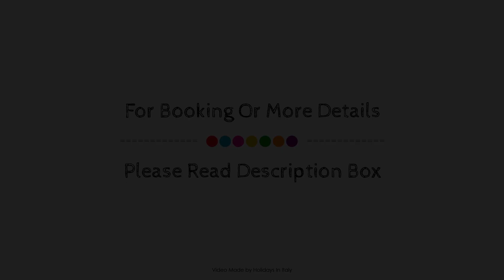Grand Hotel del Parco, Pescasseroli, Italy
About Property:
Stop at Grand Hotel del Parco to discover the wonders of Pescasseroli. The hotel offers a high standard of service and amenities to suit the individual needs of all travelers. 24-hour front desk, meeting facilities, family room, restaurant, concierge are on the list of things guests can enjoy. Heating, desk, mini bar, telephone, television can be found in selected guestrooms. Entertain the hotel's recreational facilities, including outdoor pool, skiing, children's playground, garden. Grand Hotel del Parco is an excellent choice from which to explore Pescasseroli or to simply relax and rejuvenate.
Searching For
1. Grand Hotel del Parco - Pescasseroli
2. Grand Hotel del Parco - Pescasseroli Virtual Tour
3. Grand Hotel del Parco - Pescasseroli Rooms
4. Grand Hotel del Parco - Pescasseroli Amenities
5. Grand Hotel del Parco - Pescasseroli Videos
6. Grand Hotel del Parco - Pescasseroli Offers
7. Grand Hotel del Parco - Pescasseroli Deals
Audio Credit:
Track Title: Subway Dreams
Artist: Dan Henig